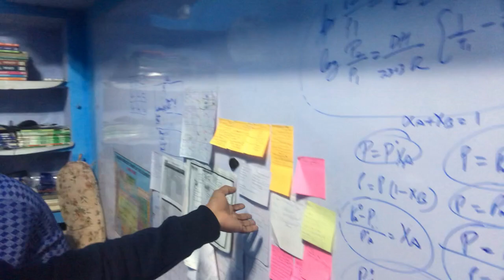NEW YEAR + GRAND MA B'DAY || FAMILY MASTI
This video is all about New year + Grand ma bday
celebration

Hope you like this video  If yes then please press the like
 button.And the most important thing is Don't Forget to

Equipment I use to shoot - Iphone